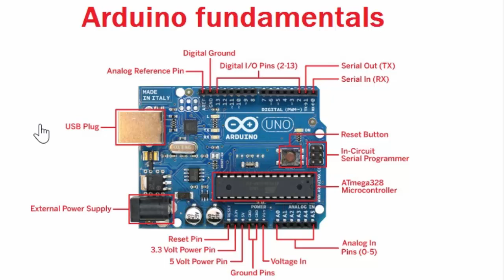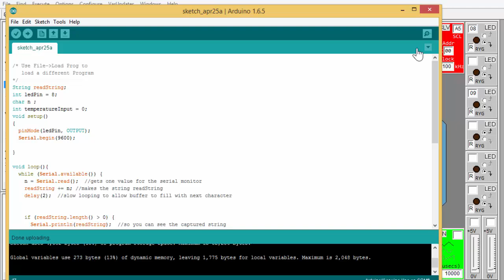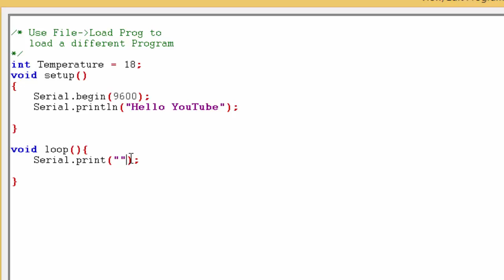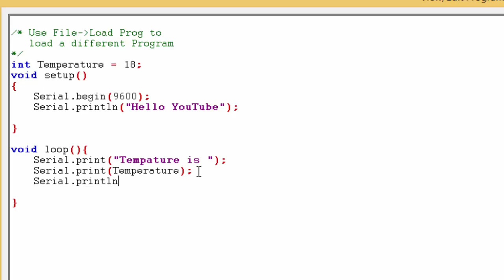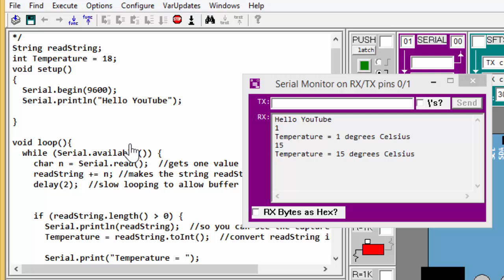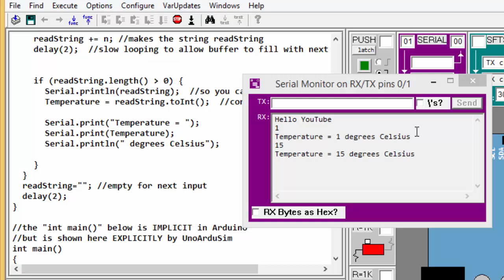Arduino for beginners. Part 2: Serial monitor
Easy arduino tutorial about the Serial Monitor.
How to set up a serial monitor,
Serial.begin(9600);
How to write to a serial monitor.
Serial.available();
write values from the arduino to the computer.